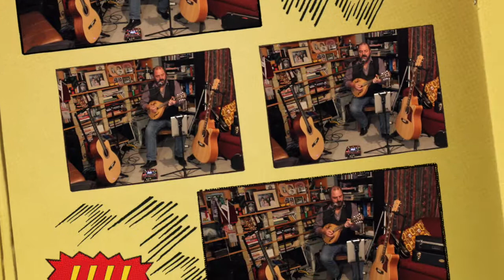Acoustic Showreel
Showreel of Colin Dean singing and playing guitar, mandolin and Ukulele.